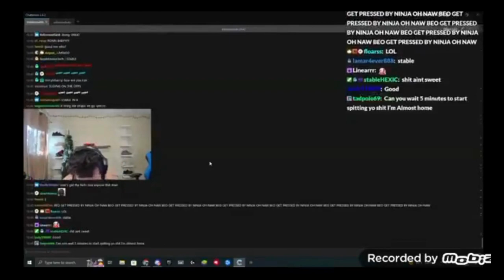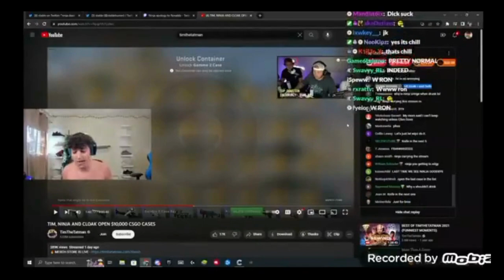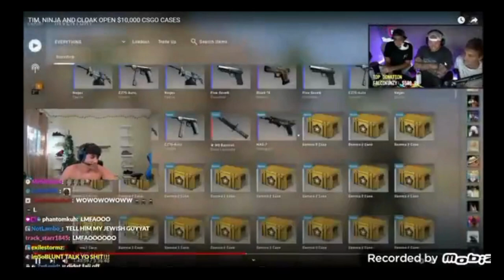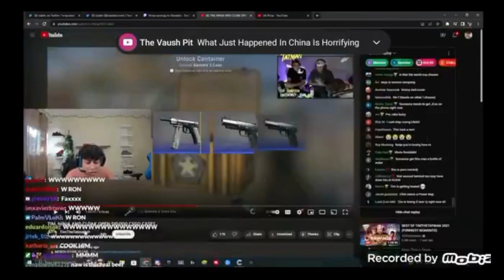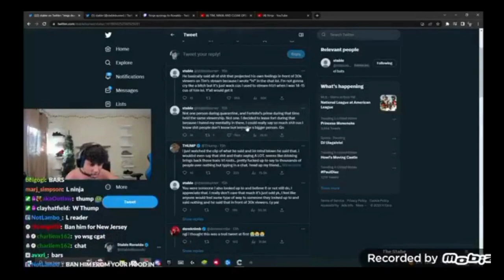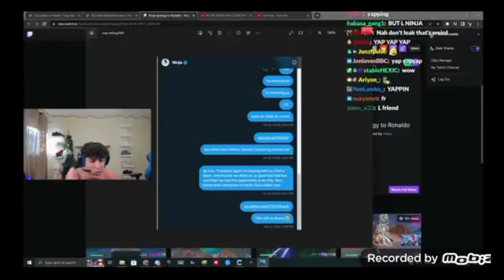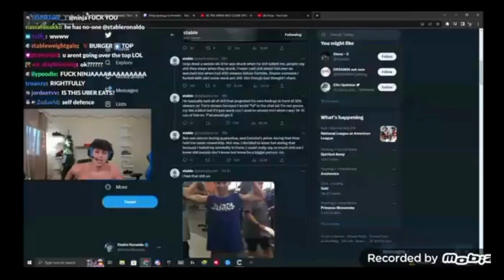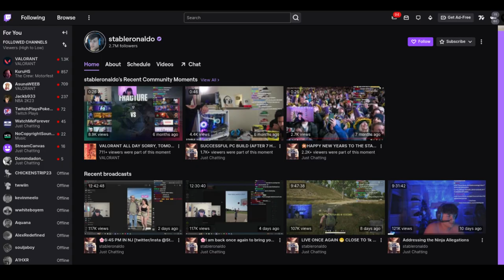My Thoughts On Stable Ronaldo CALL OUT Ninja!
Twitch streamer, Faze Stable Ronaldo called out Tyler Richard 'Ninja' Blevins because Ninja attacked Faze Ronaldo's community and Stable Ronaldo's viewership as he's drunk on TimTheTatMan's stream.

00:00 | RTWRP Intro
00:05 | Video Title
00:12 | Tagline
00:22 | Describing Stable Ronaldo Responding To Ninja
00:50 | Faze Ronaldo Called Out Tyler Blevins On His Community
26:53 | Final Thoughts
28:12 | RTWRP Outro